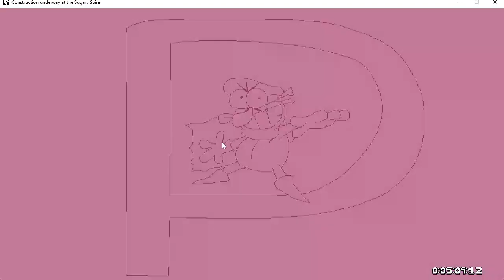P rank Crunchy Construction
I had accidentally changed to Pizzano at the last second thus, kinda ruining the clip
I will not provide a link as due to respecting the devs (not like many people will watch this anyway)